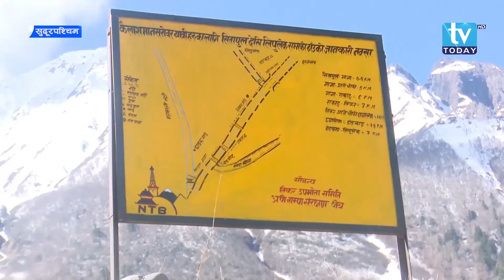महाकाली करिडोर निर्माण । TBN World Report